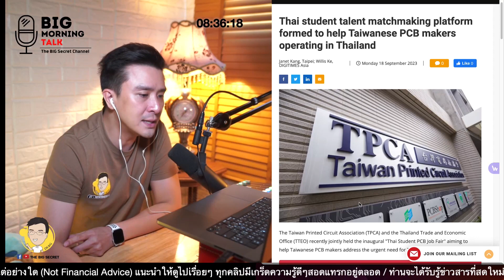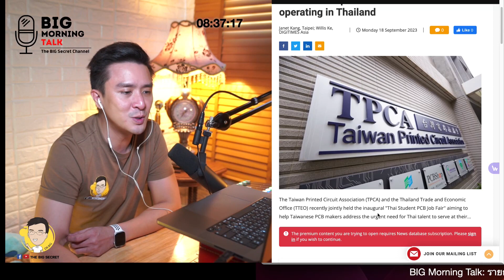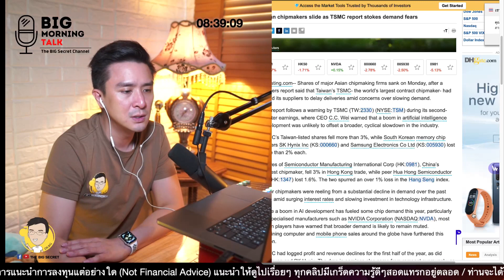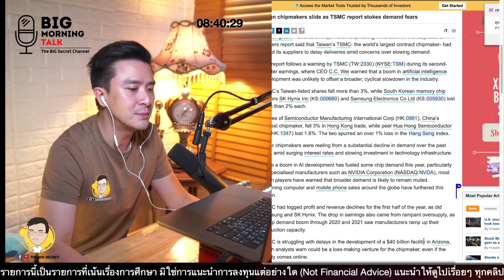ไต้หวันมองหาเด็กไทยทำงานอเล็คทรอนิกส์